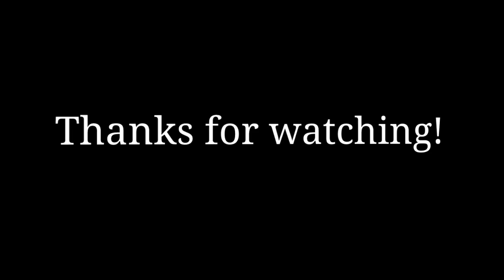A Large family Momma shares her BEST child Discipline advice and the ONE thing YOU MUST DO......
Hello everyone, I hope your day is going fantastic! Today I am sharing some discipline and training tips that our family has used over the years. Parenting= no set way, it is all different, every child is different, you take ideas and do what is going to work in your family. BUT there is one thing that you NEED to do and if you don't do anything else, do this ONE THING! Watch and see:) Have a blessed day.